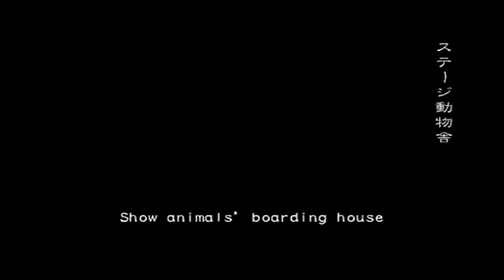Resident Evil Outbreak: File #2 - Wild Things - Solo - Cindy Lennox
This is a simple gameplay of Wild Things from Resident Evil Outbreak File 2. Hope you enjoy.